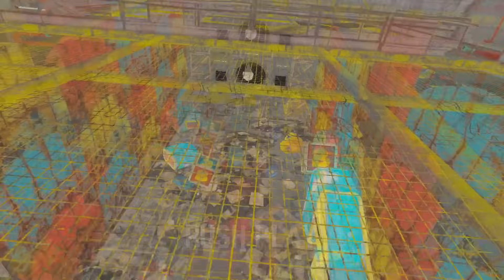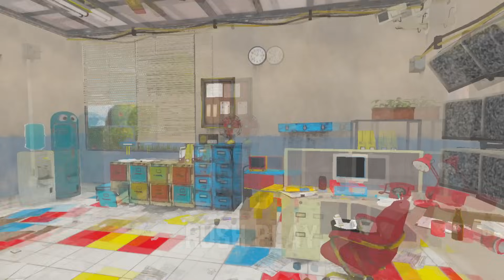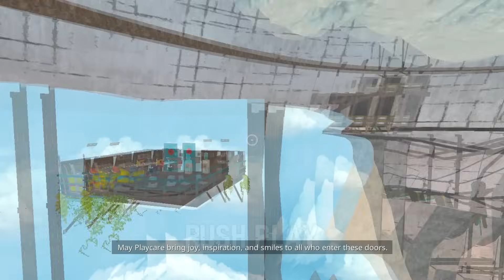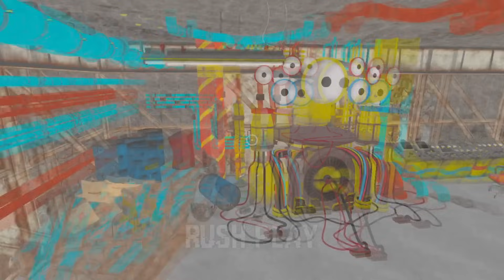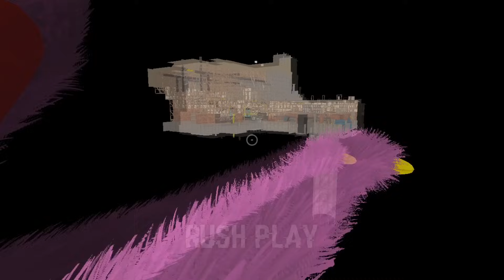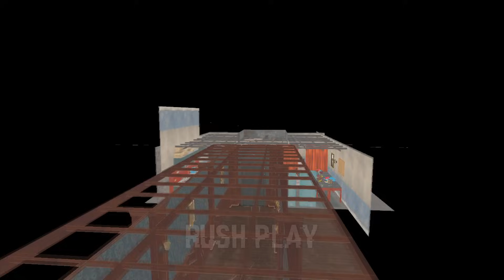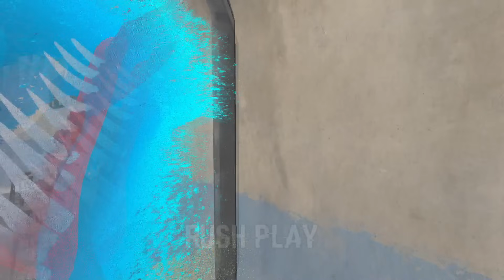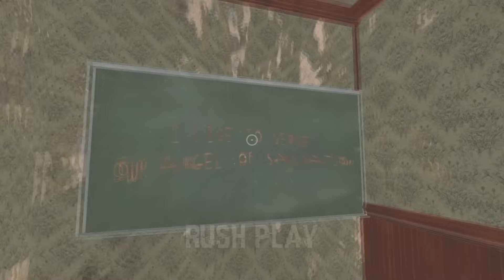Poppy playtime Chapter 3 - Behind the Scenes All Secrets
This is Poppy Playtime's biggest and most terrifying chapter yet. More lies ahead than you might expect...
New monsters await, and they're much more than just simple toys.
Playcare is Playtime's own massive, fantastical orphanage. And you get to explore it.
The GrabPack gets an upgrade!
New hands permit new and creative ways to explore.
A Gas Mask is the only way to safely explore through the red smoke that fills the air.
Answers will finally be revealed. Lies can only stay buried for so long...
There is so much more to see, with further details coming very soon.
Much awaits you in the chapter ahead... a bit of playtime never hurt anyone, right?